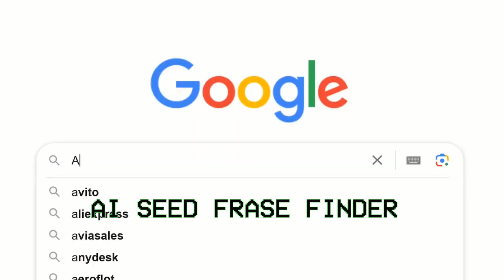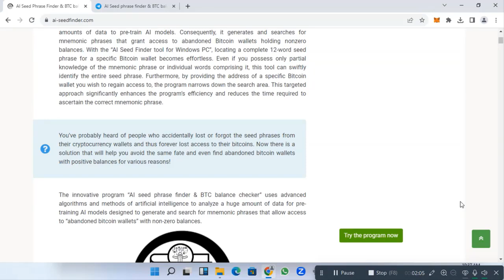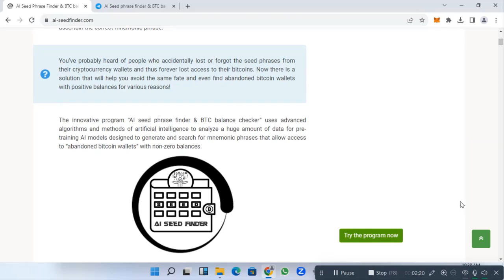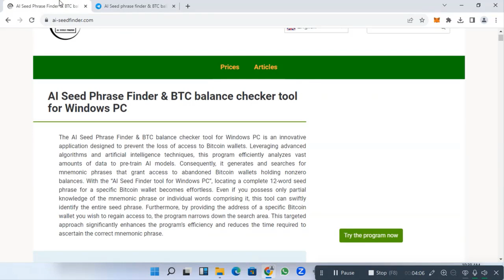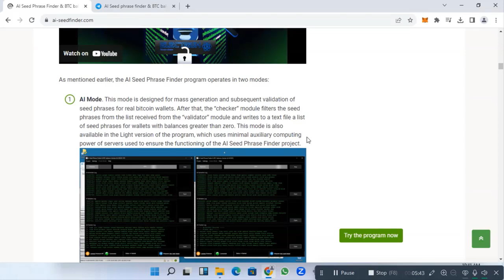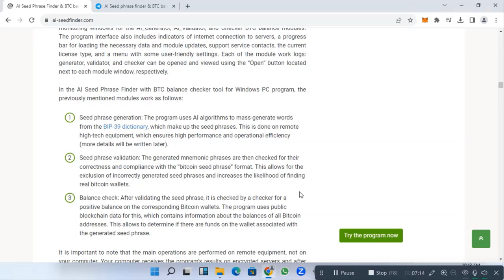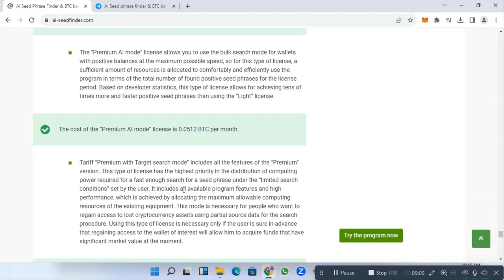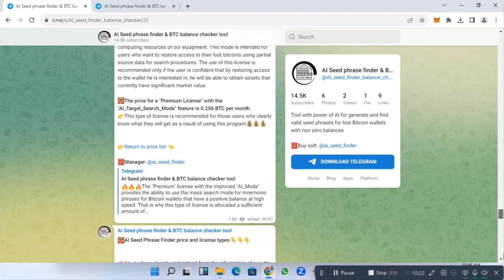Bitcoin Wallet Security Explained | Why Seed Phrases Can’t Be Recovered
This educational video explains how Bitcoin wallets and seed phrases work, why they are mathematically secure, and why claims of “AI wallet recovery” tools are misleading or dangerous. Learn best practices for protecting your crypto and avoiding recovery scams.

This content is for education and awareness only.
No tools, software, or recovery services are promoted.